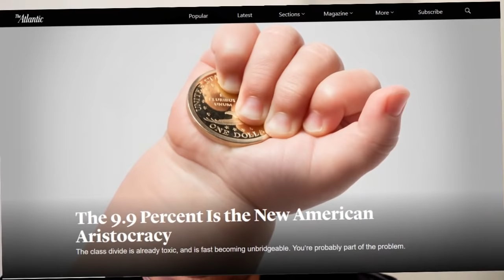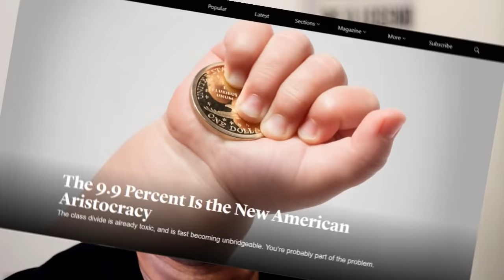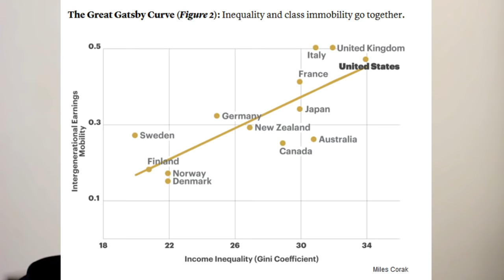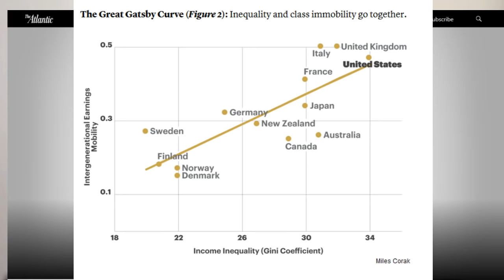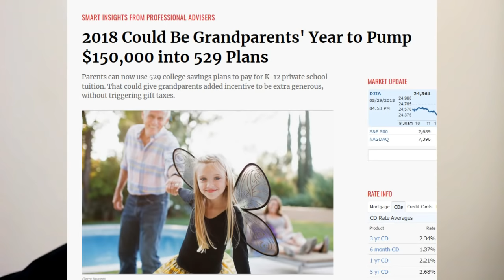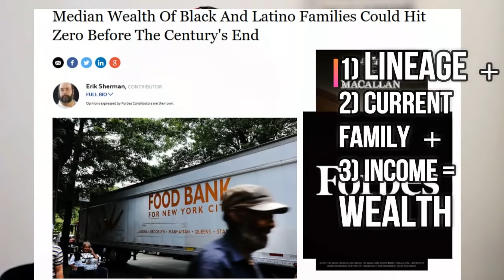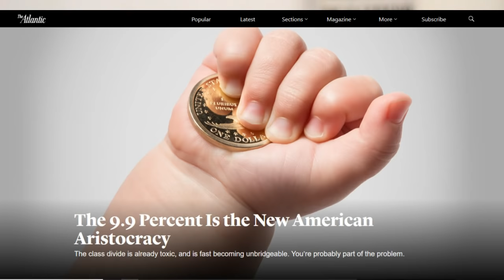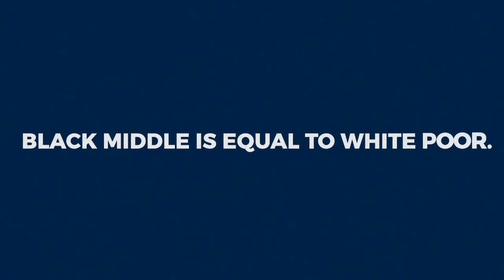America is a Caste System & Black America is at the Bottom Explained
Attorney Antonio uses a recent Atlantic article to explain how America has formed a caste, with Black American families serving as the bottom group economically. Moore uses Income Intergenerational mobility, and Income Inequality to show how class movement has largely locked up in America.
Excerpt:  Let’s talk first about money—even if money is only one part of what makes the new aristocrats special. There is a familiar story about rising inequality in the United States, and its stock characters are well known. The villains are the fossil-fueled plutocrat, the Wall Street fat cat, the callow tech bro, and the rest of the so-called top 1 percent. The good guys are the 99 percent, otherwise known as “the people” or “the middle class.” The arc of the narrative is simple: Once we were equal, but now we are divided. The story has a grain of truth to it. But it gets the characters and the plot wrong in basic ways.

It is in fact the top 0.1 percent who have been the big winners in the growing concentration of wealth over the past half century. According to the UC Berkeley economists Emmanuel Saez and Gabriel Zucman, the 160,000 or so households in that group held 22 percent of America’s wealth in 2012, up from 10 percent in 1963. If you’re looking for the kind of money that can buy elections, you’ll find it inside the top 0.1 percent alone.